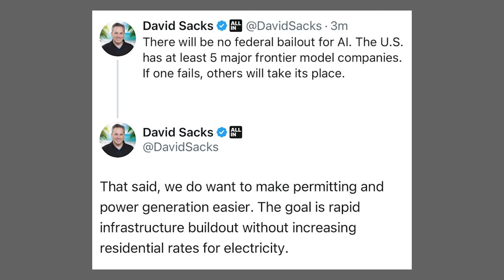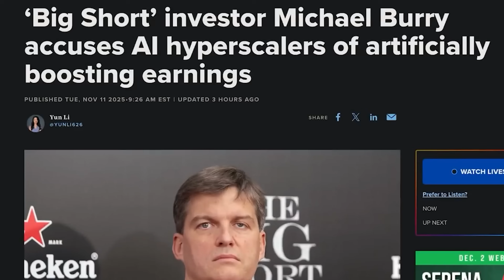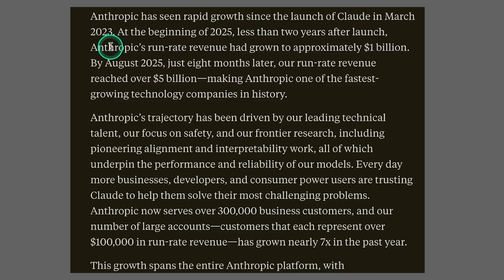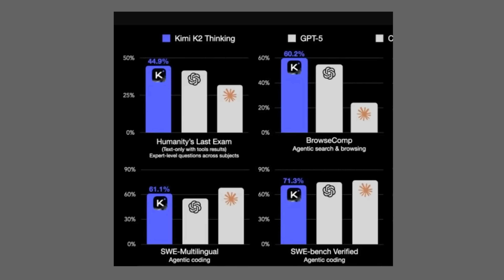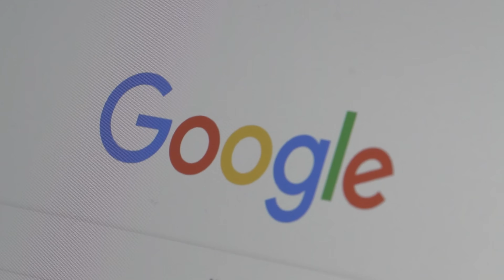Government Bailouts for OpenAI? AI Bubble Fears, Google’s Space AI & Startups vs Giants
In this week’s Weekly AI Roundup, Aerion Technologies' Co-Founder and CTO, Anthony Sapountzis, dives deep into the tensions shaping the future of AI,  from government bailouts to open-source domination.

Here’s what’s inside 👇
1️⃣ OpenAI’s Leaked Letter — Why it’s asking for government loan guarantees
2️⃣ AI Bubble Debate — Are Michael Burry and other investors right?
3️⃣ Nano Banana 2 & Kimi K2 — Open-source models breaking benchmarks
4️⃣ Corporate Shifts — Google’s dominance vs Apple’s lag
5️⃣ Startups Rising — How small teams are outpacing enterprise AI

💬 Comment your take — is AI heading for a correction or a new golden age?